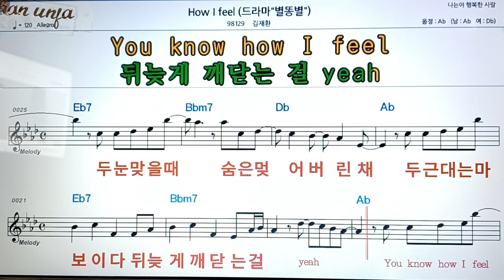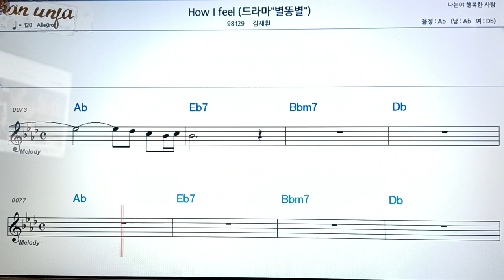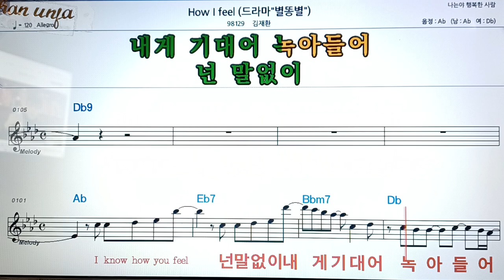How I feel/김재환👍악보, 코드,가사,Karaoke*가라오케 반주